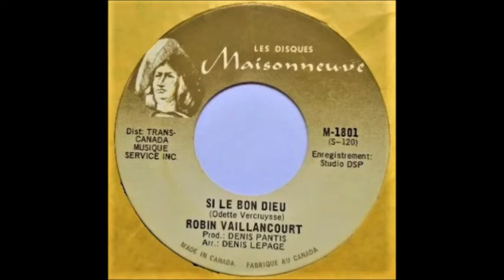Robin (Vaillancourt) – Si Le Bon Dieu / La Boîte À Chansons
Les Disques Maisonneuve 1972.